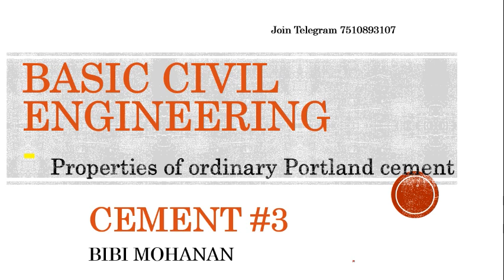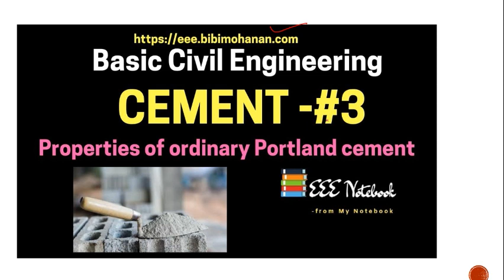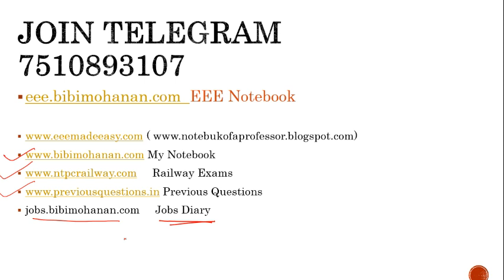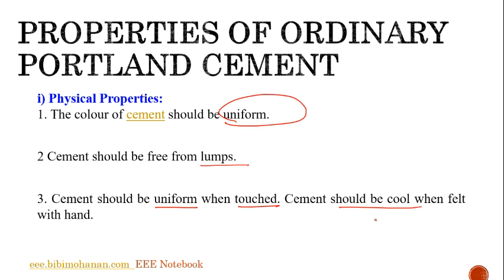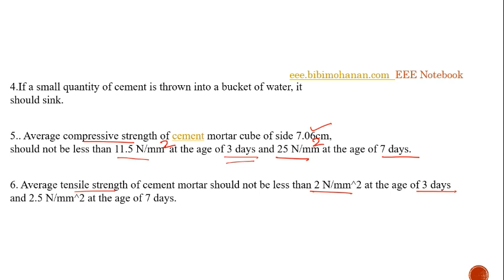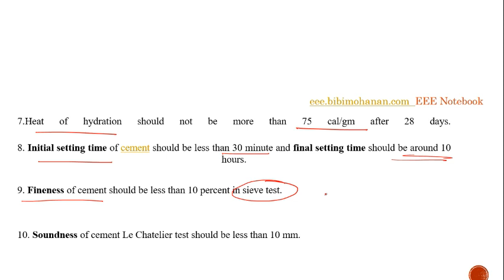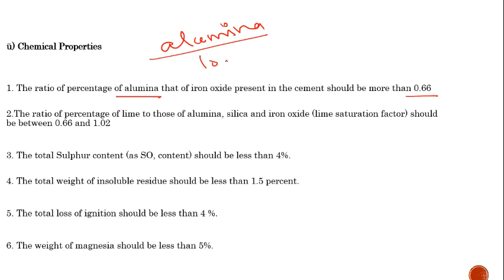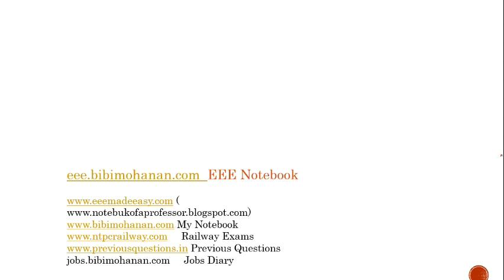Properties of Portland Cement Basic Civil Engineering |Industries Extension Officer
ieo
dc machine
generator
dc generator
polytechnic salary
senior industrial promotion officer work
sub engineer
basic civil engineering
cdma
dc machines
ieo
dc machine
generator
dc generator
polytechnic salary
sub engineer
basic civil engineering
cdma
dc machines